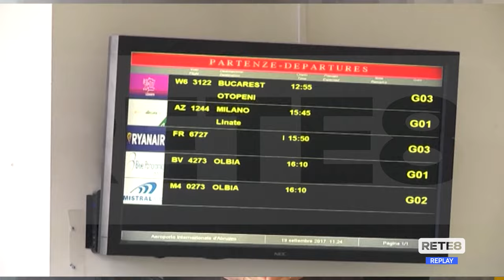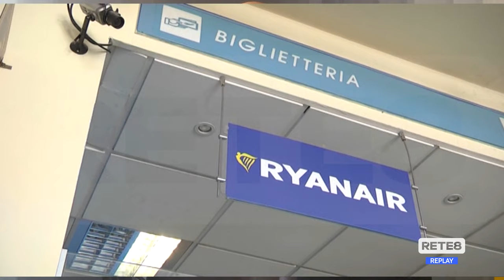Sciopero controllori volo - Cosa c’è da sapere per i rimborsi